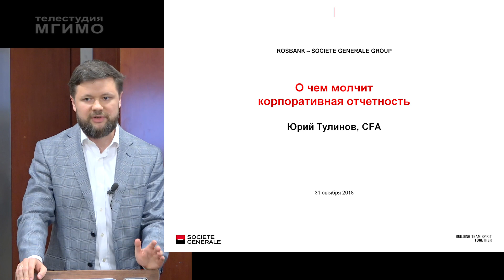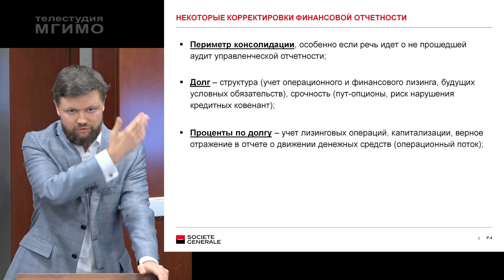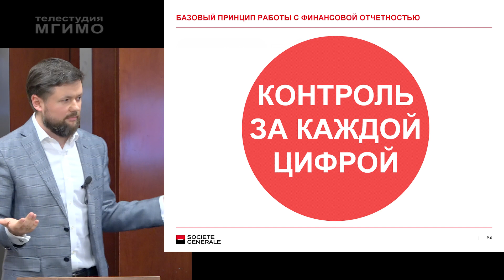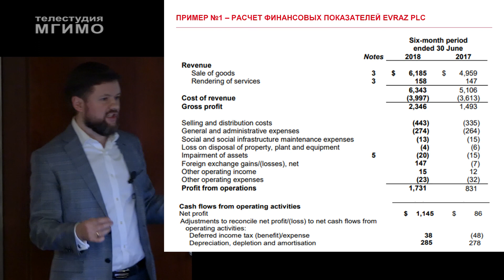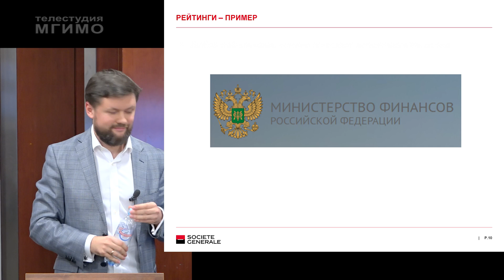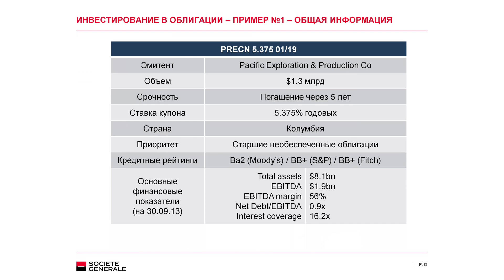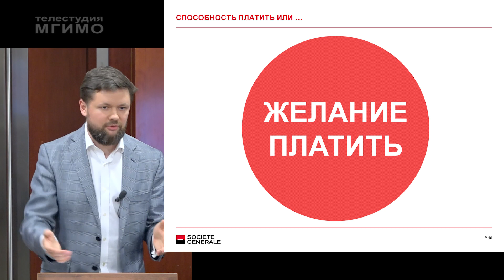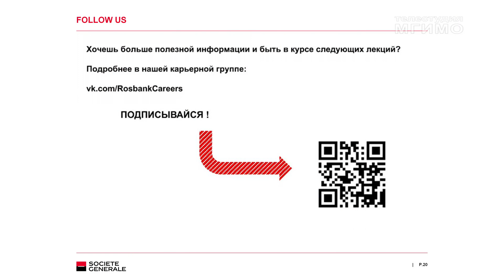Лекция Росбанка «О чем молчит корпоративная отчетность»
31 октября 2018 г. прошла вторая лекция цикла на тему «Обратная сторона аналитики: правда о работе в IB», организуемого Росбанком при поддержке факультета Международных экономических отношений. Лекцию провел глава управления рыночных исследований и аналитики Росбанка Юрий Тулинов в рамках цикла из пяти лекций от Росбанка.